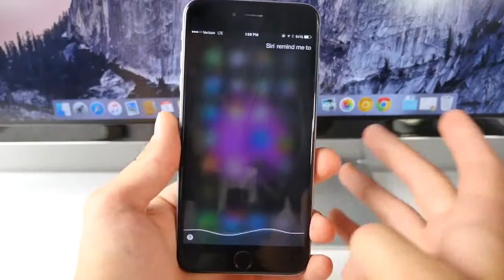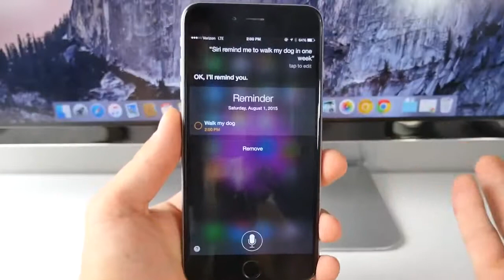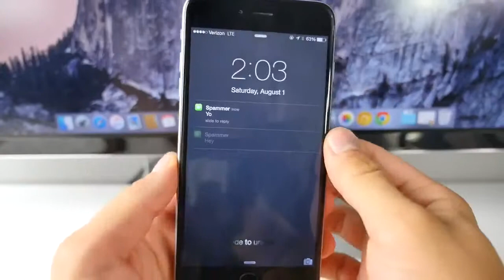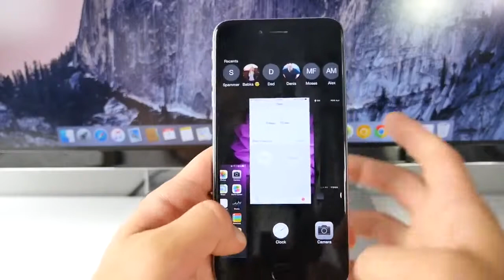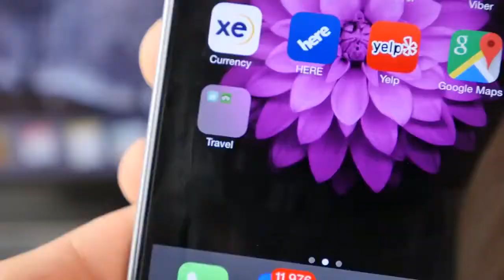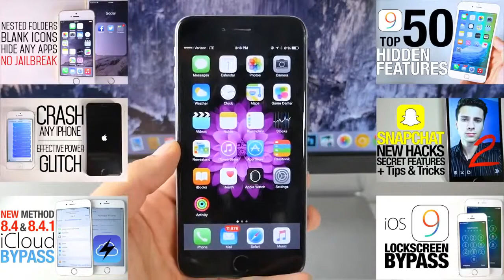iOS 8.4 Glitches & Bugs Collection Fix Your SH!T Apple!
Worst iOS 8.4 Glitch & Bug Collection. Why Do These Annoying Bugs Still Exist? Apple Is Getting Lazy.

New iOS 9 Trick Nested Folders Glitch: Hacking Your WhatsApp is easy, and Siri betrays you: . iOS 8.4 Beta 4 Released With LOTS of New Features.

Good News Everyone! iOS 8.3 Jailbreak Demoed & iOS 8.4 Jailbreak Release Date. Funday Is Coming! New iOS 9 Trick Nested Folders Glitch: Hacking Your .

iOS 8.4 Bugs Glitches Collection (And iOS 9). Link to website post: COMING SOON! Today we've got ALL of the iOS 8.4 Bugs Glitches in 1 video for you all to .